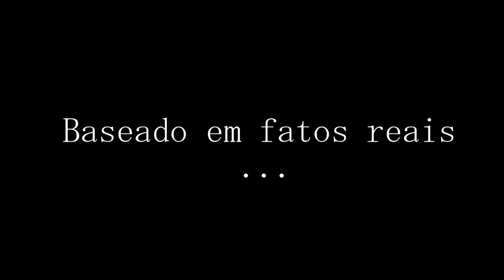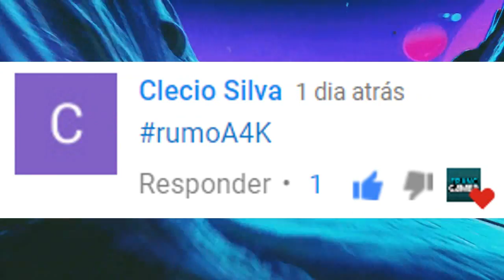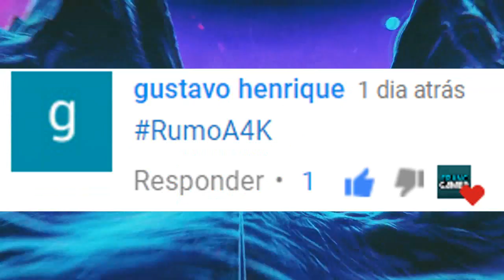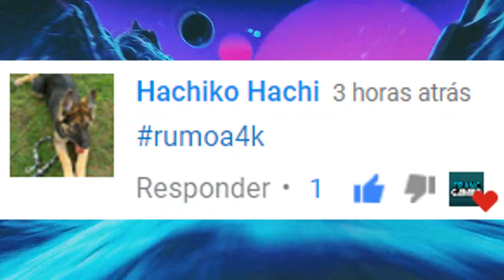🎮 [CF/AL] DESTRUINDO NO CASTELO | SÓ DROP SHOT ? | F.t KikoTolez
►TS3 DO CANAL : FRANC.TS3PLAY.COM ou 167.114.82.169:10023

►Steam : FRANCGAMER

►Clã: STRONGE

►Conheça a Netowork Freedom! e seja um parceiro :D •
(É a network que eu recomendo!

►Meus Nicks:

Line Of Sight : FRANCGAMER
League Of Legends: FRANCGAMERYT
Cross Fire Al: CmD]-FiLiPiN
Point Blank: FrancGamer
GUNZ: FrancGamer
PXG: MasterOlive
NFSW: FILIPINHO972
XBOX Live: FrancGamer

►CONFIGURAÇÕES DO PC :

.Processador : Intel Pentium